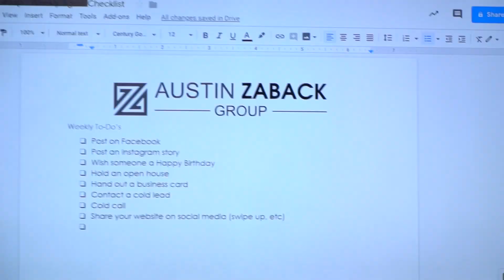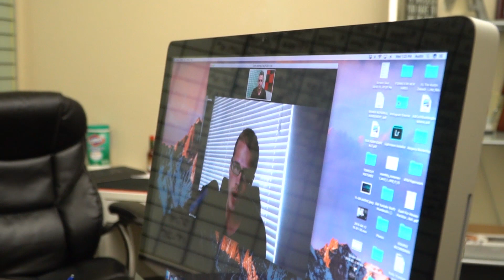8 Figure SMMA Company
At the end of the day, I take massive action. I don't say I wish, I don't complain, A lot of people don't see the behind the scenes. Its the little things on a daily to make it happen. I take action every single second, day, every moment that I can. let me know what you guy think I look forward to bringing you more of this kind of content. If you like this style drop in the comment section below!

ATM MASTERY OUT NOW! LEARN EVERY SECRET!

I enjoy motivating people and guiding them to success!

Top 10 books that made me successful

- How to Win Friends and Influence People

- Think and Grow Rich

- Awaken the Giant Within

- The Magic of Thinking Big

- The 7 Habits of Highly Effective People

- The Compound Effect

- The Law of Success

- The ABC’s of Success

- The 10X Rule

- The Four Hour Work Week